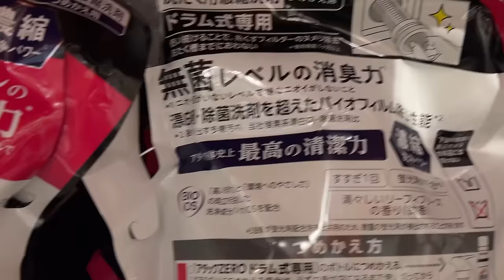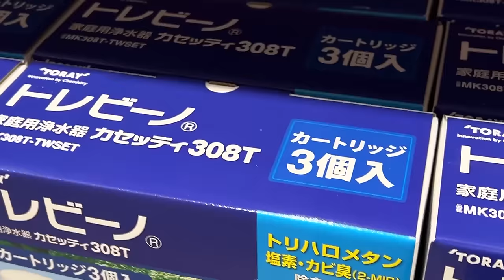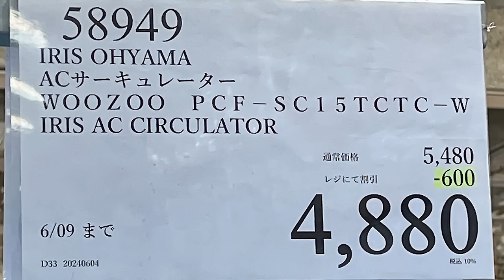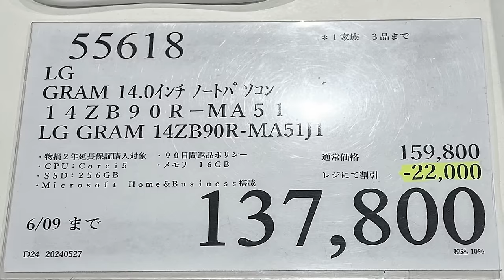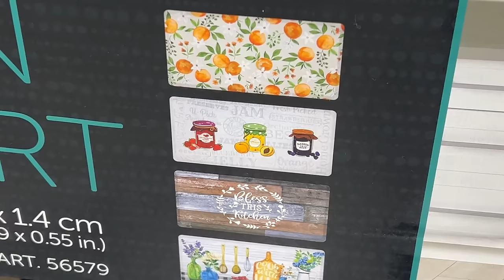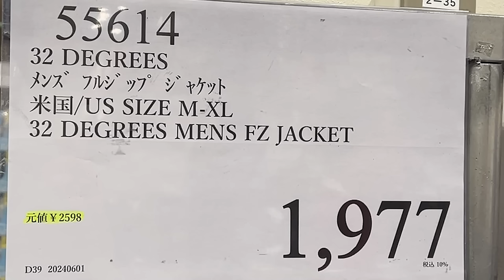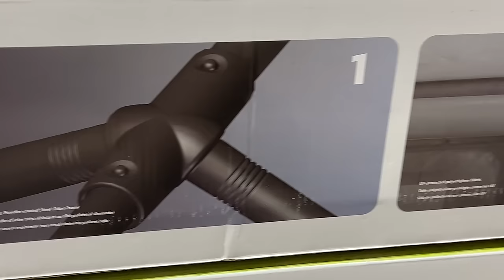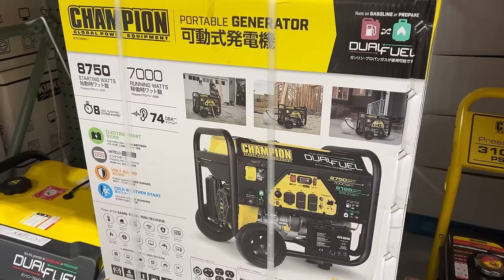【コストコセール情報】06月2週目-週末-後編 食品 生活用品 パン 肉 お菓子 キャンプ キッチン おすすめ 最新 クーポン 購入品